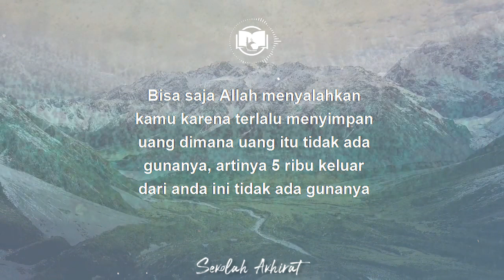Jangan Terlalu Menyimpan Uang || Ngaji 1 Menit Gus Baha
Ngaji Gus Baha tentang menyimpan uang